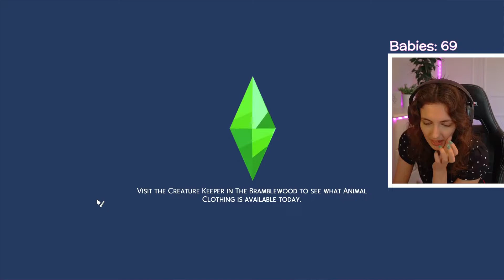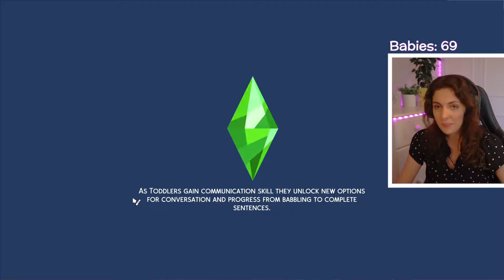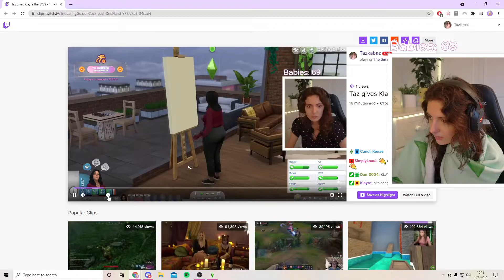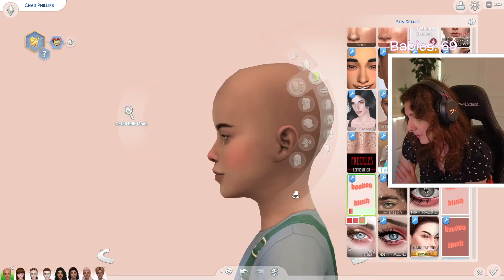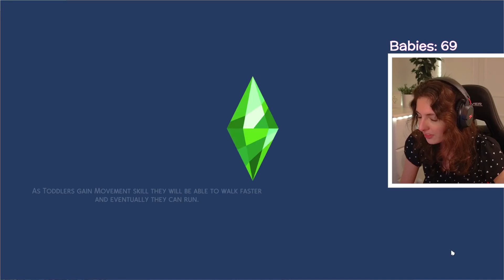100 BABY CHALLENGE! 👶🏻 #82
I've had so many people asking for me to put our Twitch gameplay series of the 100 baby challenge onto YT so here it is. (These are all live streamed over on my Twitch channel)